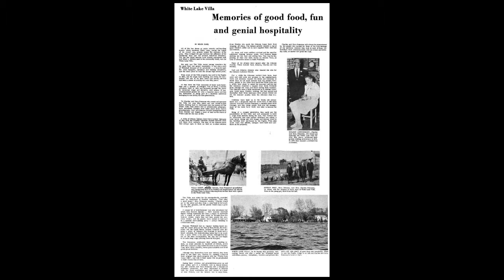Frank Adams Playhouse The Talk September 23rd 1995 with Roger Scharmer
Description Frank Adams Playhouse   The Talk September 23rd 1995 with Roger Scharmer - audio